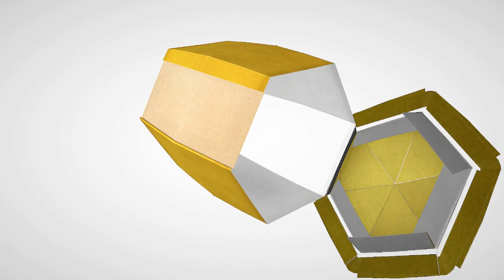Paper Mario The Origami King - All Olivia Transformations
This video shows off all the forms Olivia can transform into as well as others being transformed by her magic.